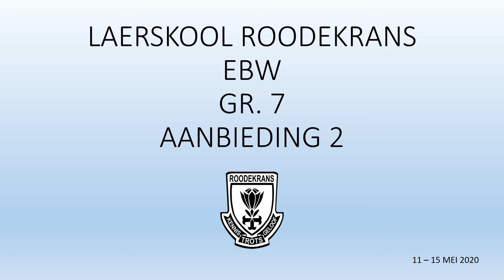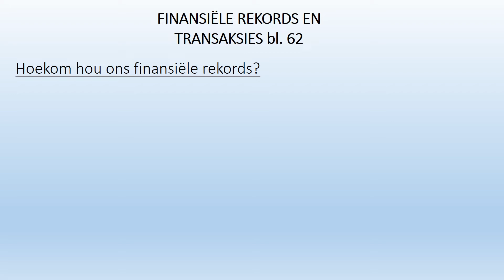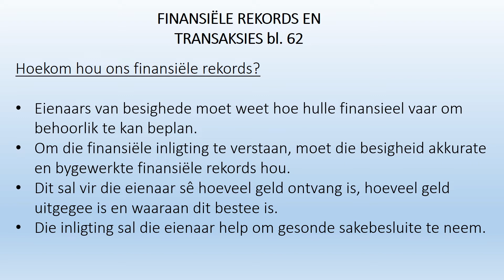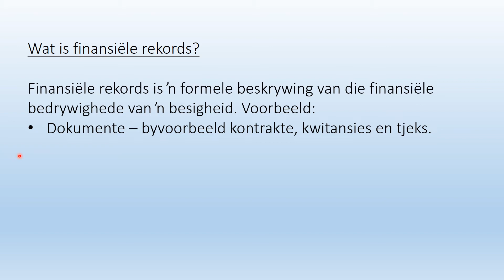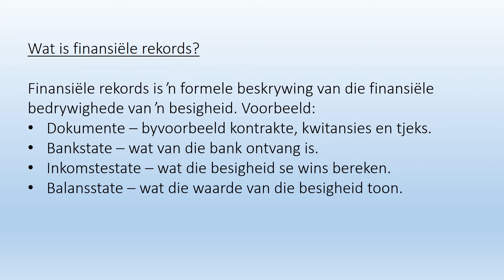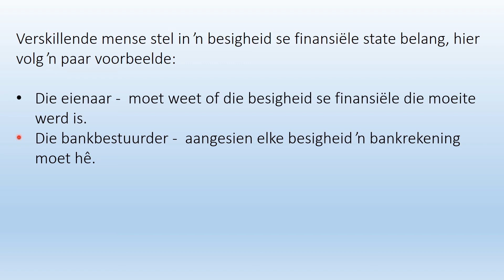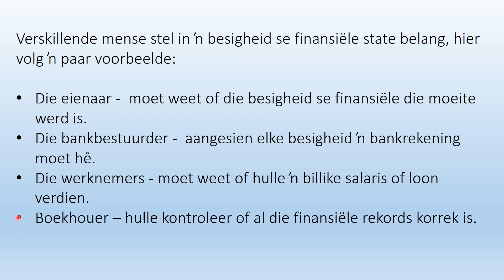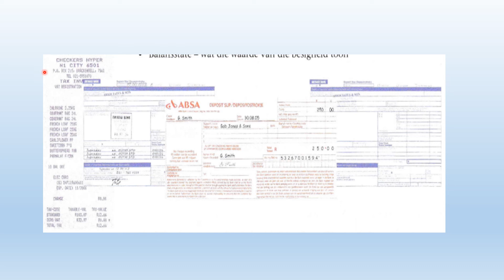11 - 15 Mei - Gr. 7 - EBW - Aanbieding 2 (Finansiële rekords)